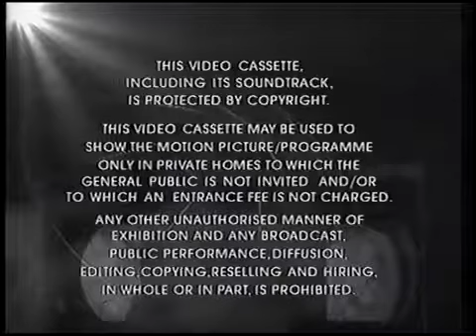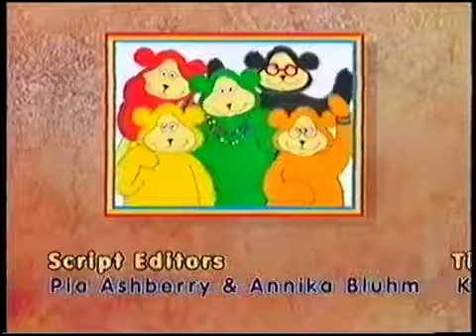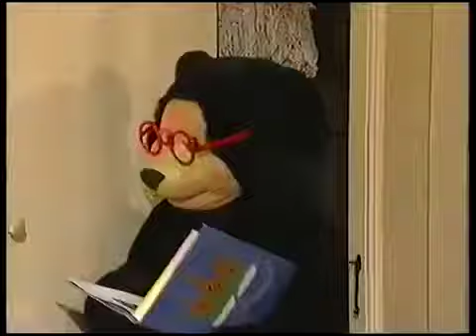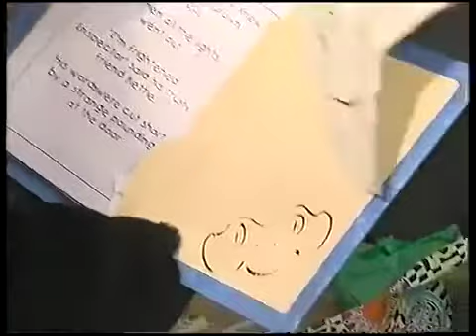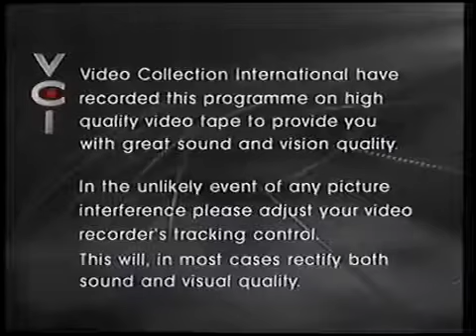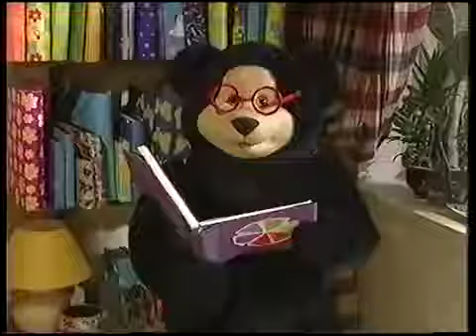Teddybears The Garden Fair & Other Stories 1999 -newest cover cartoon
new cartoon,